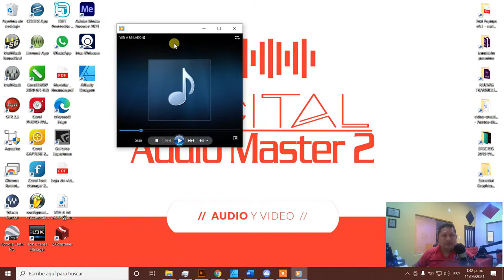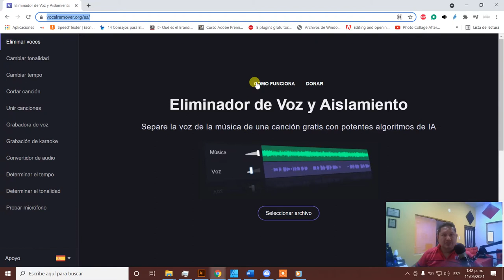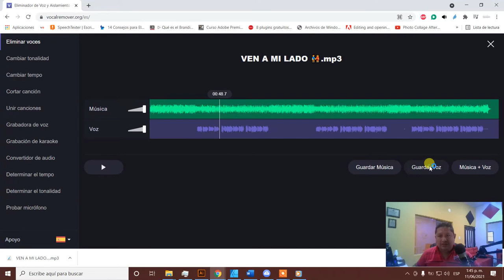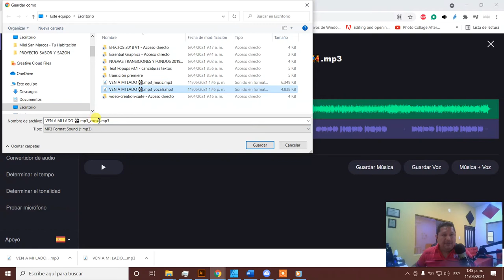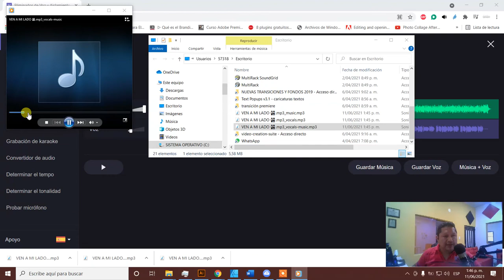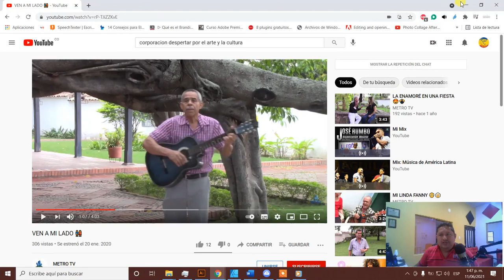Como quitar la voz a una canción super fácil y sin programas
Hoy les compartimos como quitar la voz de una canción super rápido, sencillo y sin programas.